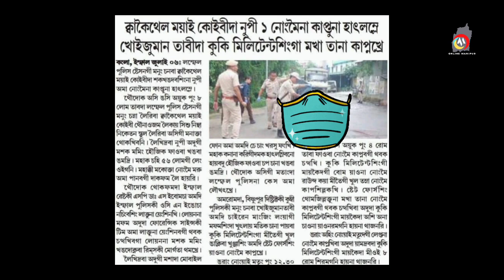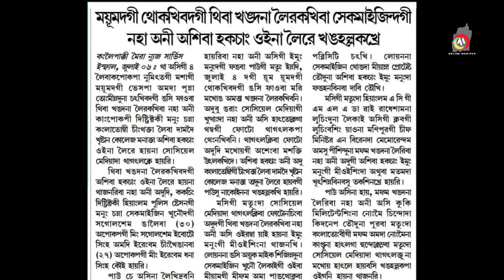kuki nupi Ama kuki marol ngangba sakhangdaba khutlai paiba khrna nongmeina kaptuna hatlamle